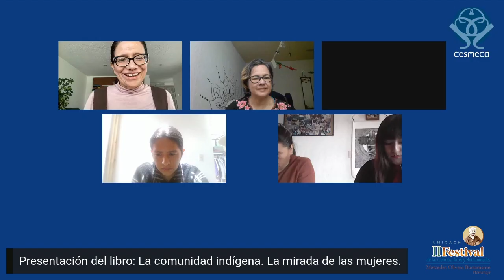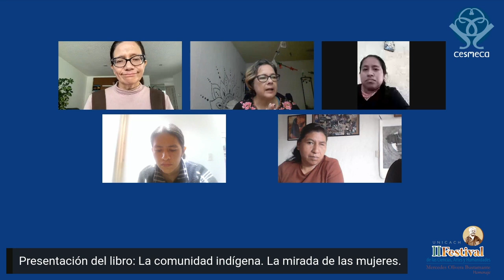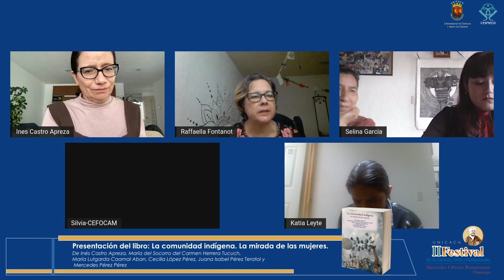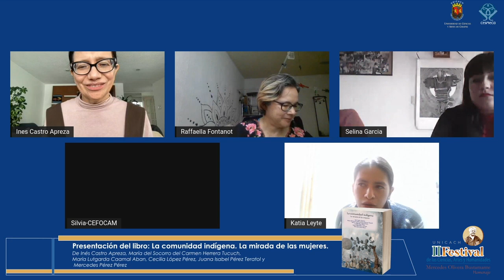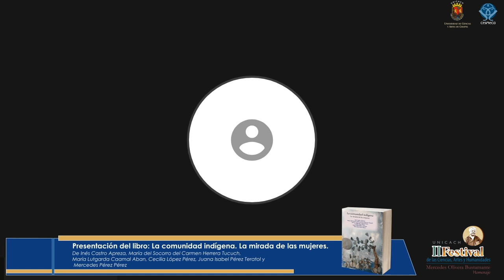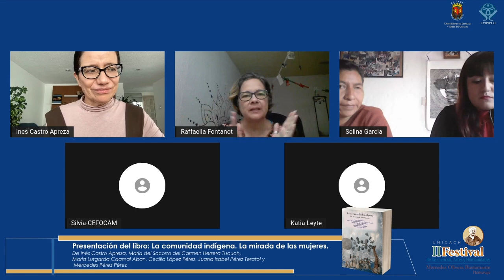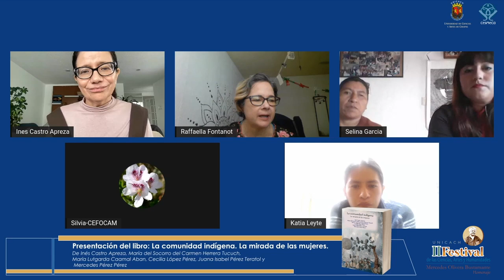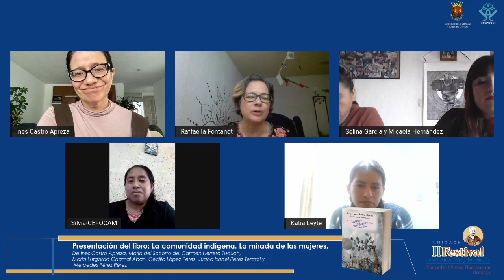Presentación del libro "La comunidad indígena. La mirada de las mujeres"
Presentación del libro "La comunidad indígena. La mirada de las mujeres", de Inés Castro Apreza, María del Socorro del Carmen Herrera Tucuch, María Lutgarda Caamal Aban, Cecilia López Pérez,  Juana Isabel Pérez Teratol, Mercedes Pérez Pérez.